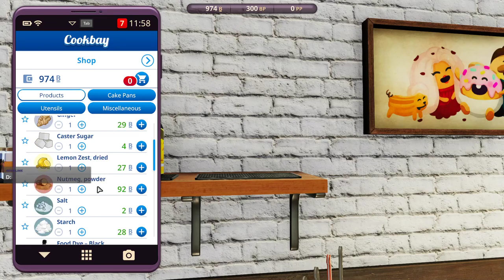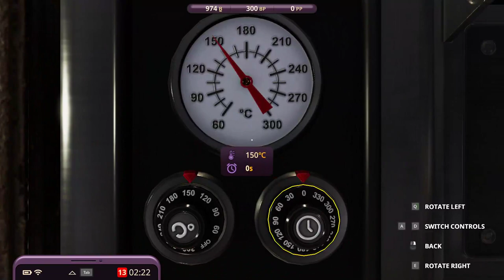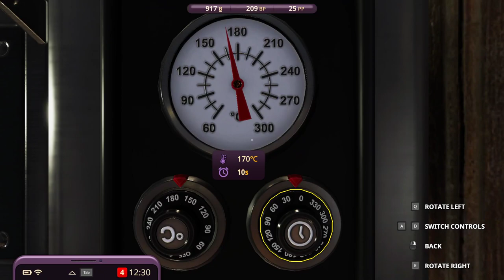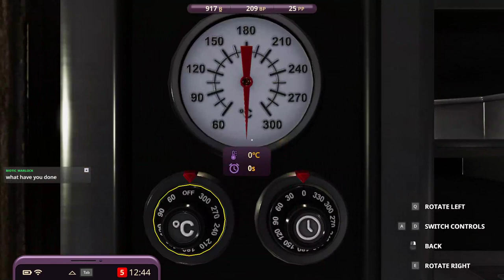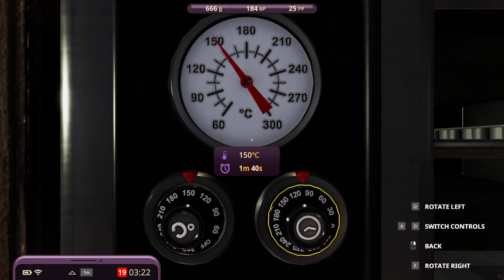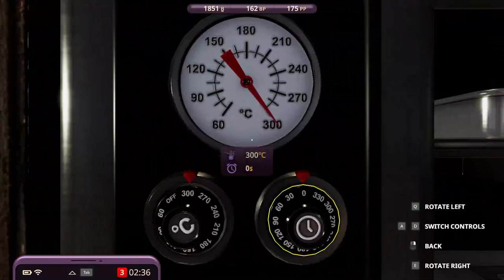The Grandma Hole is going to bake you some things! (Cooking Simulator)